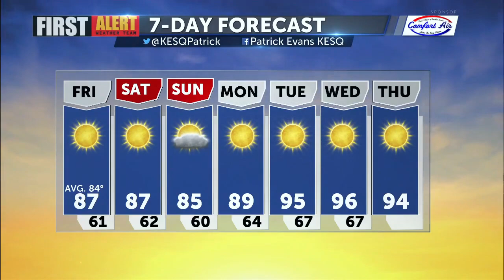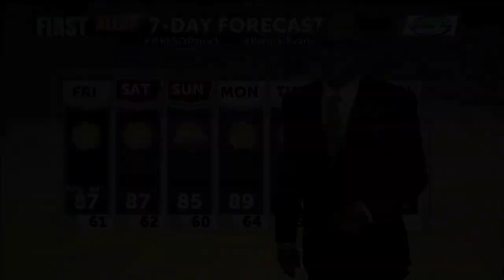Friday Morning First Alert Forecast with Patrick Evans